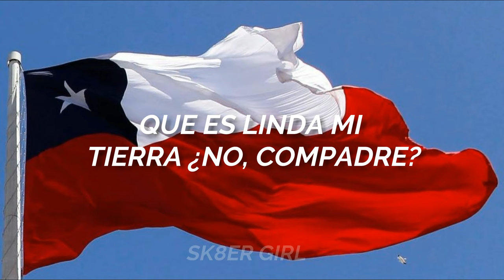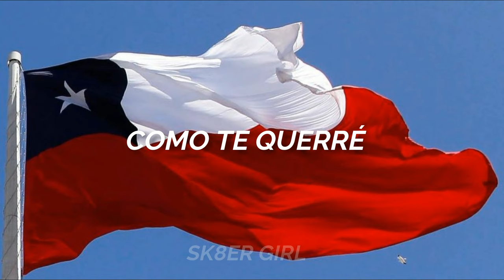CHILE LINDO - LETRA // LOS HUASOS QUINCHEROS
Chile Lindo; los huasos quincheros; letra